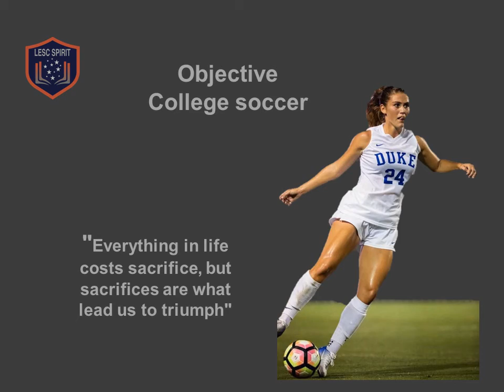YOUTH DEVELOPMENT PLAY - FIRST PROCCESS DIVISION - LESC SPIRIT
Additional soccer program for ages 9-15 years old
EDP first division process is a program of an 8 weeks season and focuses on elite soccer players who not only work at the club LESC SPIRIT FC but is open to players from other teams who wish to have high quality technical training.
We operate privately and with a low number of athletes aiming to be more specific of the team’s training.
We understand that all high-performance players seek to optimize their individual technique, for this reason we design a training model where we train at high intensity, physically, technically and mentally. We always prioritize training in small spaces, thus forcing players to make precise and quick decisions that will help in their individual and group growth.
The program also picks up players who will participate in friendly matches from the DON’T-Developmental Player for Youth National teams program which is our next program level.